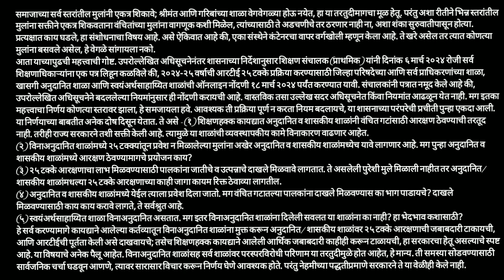marathi Steno Dictation 120 wpm